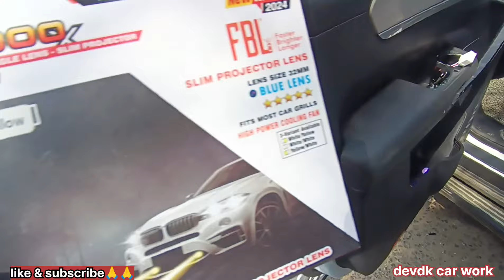Mahindra Xuv700 || Cardi k4 OEM ambient light || lens projector light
Mahindra xuv700
Cardi k4 light
Ambient light
Atmosphere light
Projector light
Lens projector light